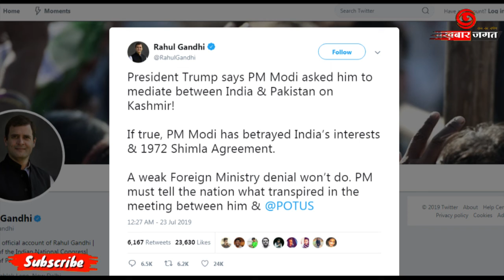भूल-चूक माफ़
ट्रम्प का कश्मीर मुद्दे पर झूठा बयान